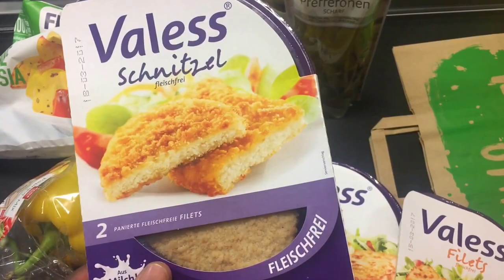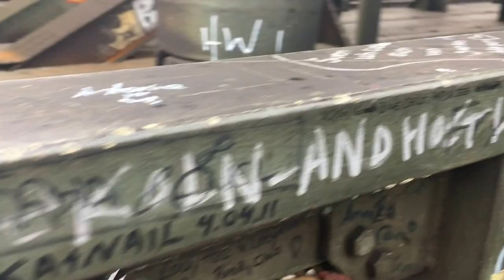My Weekend in Germany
Hey guys so I'm way overdue from uploading my adventures in Cologne, Germany last month.
Sorry for the strong wind and my camera skills this was my first time ever doing a Vblog and editing one myself.